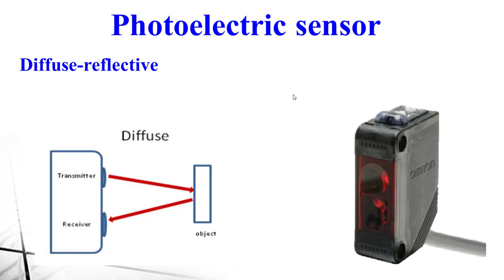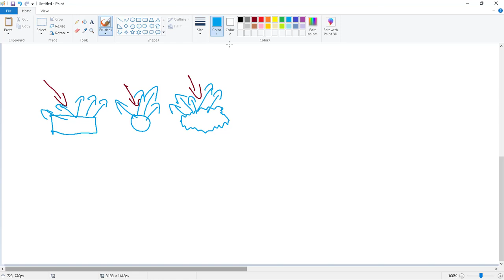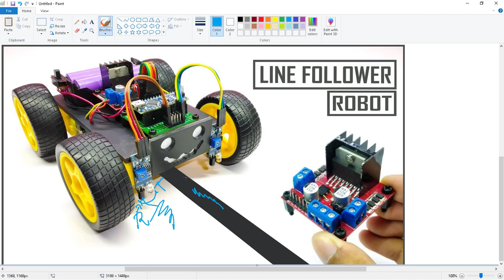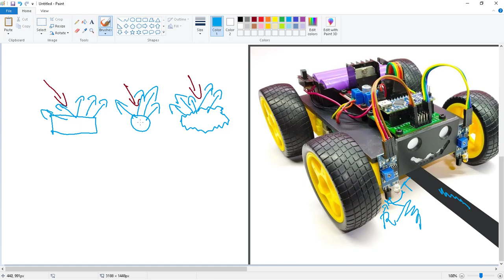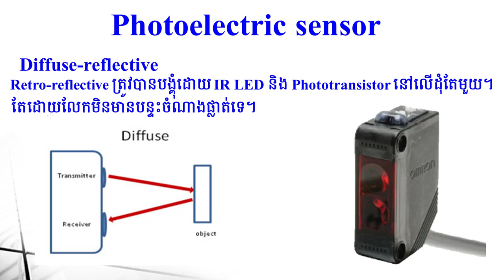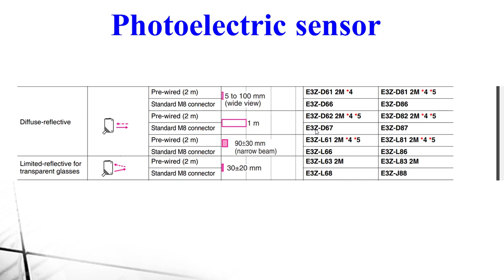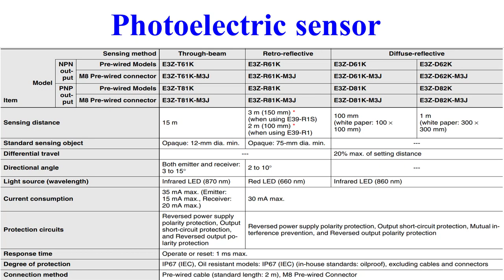Diffuse reflection sensro